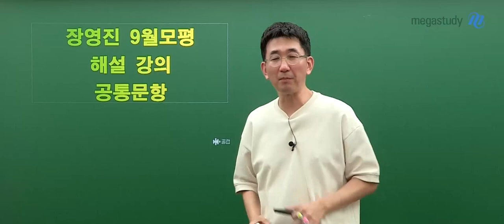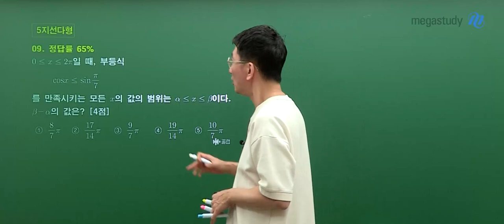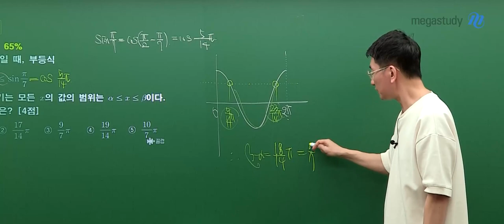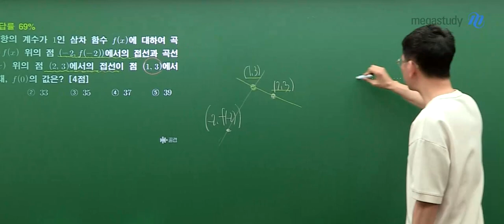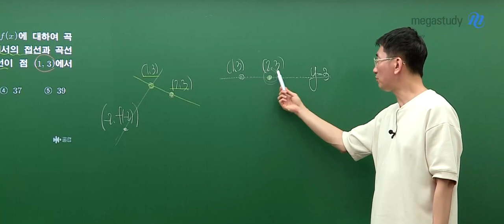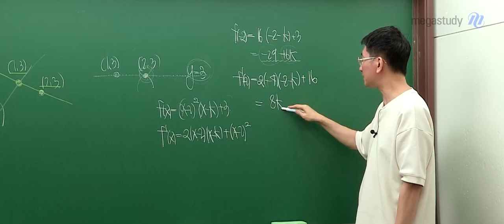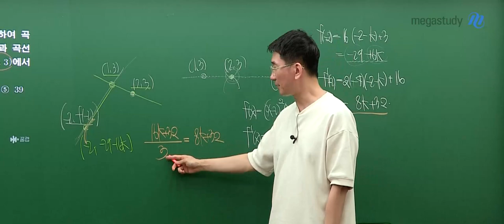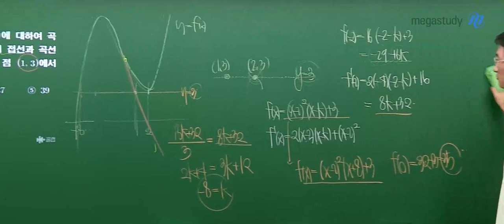[메가스터디] 수학 장영진쌤 – 2024학년도 고3 9월 모평 수학 공통 해설강의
수학 장영진 선생님의 고3 9월 모평 수학 공통 해설강의 영상입니다.